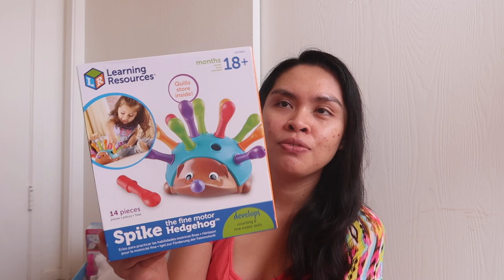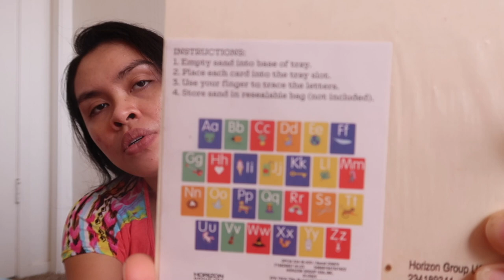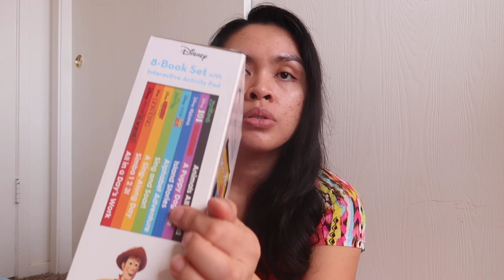WHAT I GOT MY KIDS FOR CHRISTMAS 2022 || AFFORDABLE GIFT IDEAS FOR 3 & 2 YEARS OLD GIRL | GIFT GUIDE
Hi lovies! Today’s video is WHAT I GOT MY KIDS FOR CHRISTMAS 2022, AFFORDABLE GIFT IDEAS FOR KIDS, GIFT GUIDE.

CHECK OUT SOCIAL MEDIA ACCOUNT:
JILL SANCHEZ

TikTok -  Target shop with me (Mon-Fri 9am, 2pm, 7pm)

EQUIPMENTS:
 Canon G7x mark ii
 Canon SL1
 Tripods